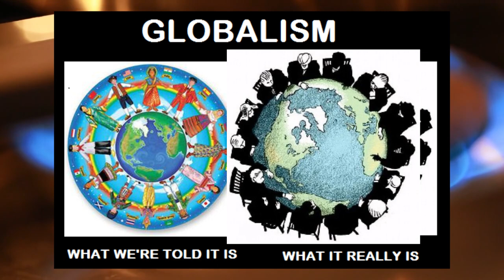Deliberate - Gas Stove Ban (Part 4)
Do you see what’s happening here? It’s all deliberate. All the things we love and that make life grand are being taken away from us. The larger truth here is that this war on civilization has been going on for decades. History is supposed to move forward with ever higher living standards. That progress has stopped!